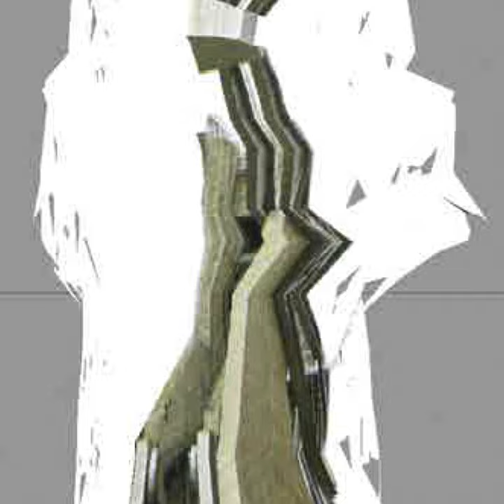KID A MNESIA, Thom Yorke y Stanley Donwood | Booktrailer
KID A MNESIA es un libro de pasta dura de 240 x 189mm y 360 páginas, en las que Thom Yorke, líder de Radiohead, se une al escritor y artista inglés, Stanley Donwood para relatar el proceso creativo de dos de los más emblemáticos discos de la banda, Kid A y Amnesiac. El libro incluye 300 obras de arte en color creadas por Yorke y Danwood, que van desde los insomnes garabatos y lienzos de casi dos metros de altura, collages hechos con tijeras y pegamento, hasta paisajes digitales inmersivos; todos ellos creados mientras los integrantes de Radiohead diseñaban, ensayaban y grababan los álbumes.

KID A MNESIA también presenta un diálogo entre Yorke y Donwood sobre el proceso creativo y Kid Alphabet, un ensayo especialmente escrito por el guionista y director de cine, Gareth Evans (The Raid 2: Berandal, Gangs Of London) sobre el trabajo de Radiohead.